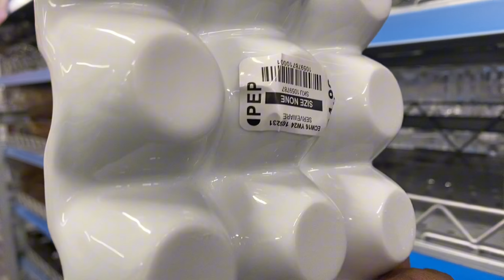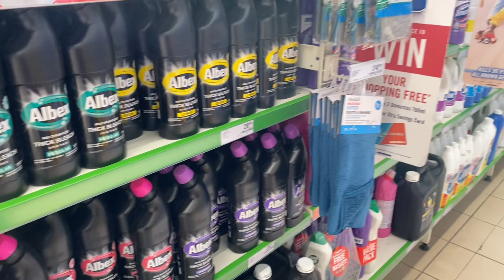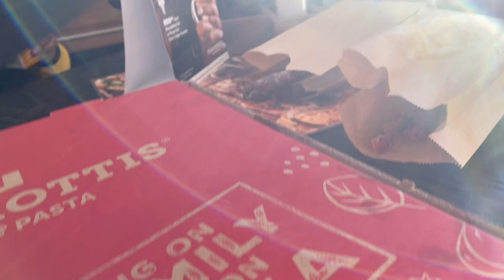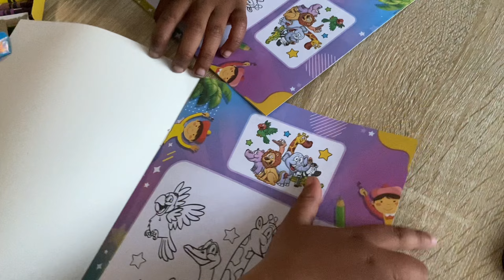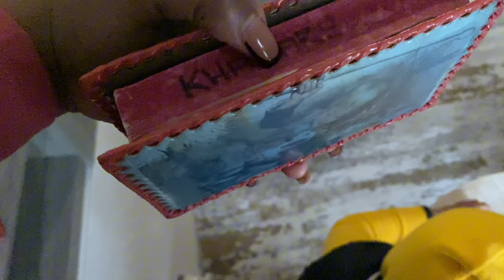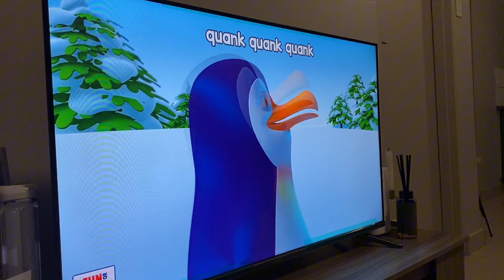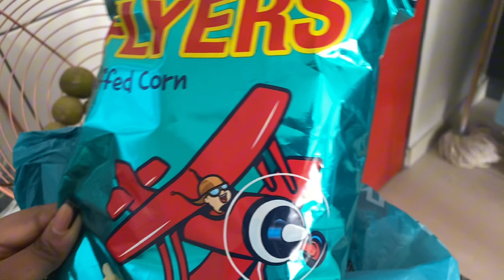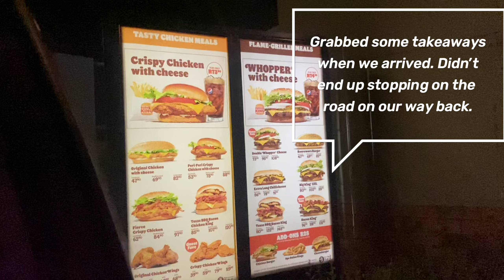WEEKEND VLOG IN BLOEM | VISITING MY SISYER WITH THE KIDS | FAMILY VLOG